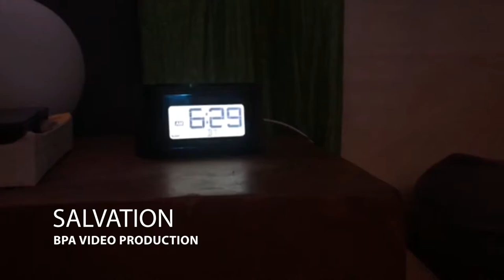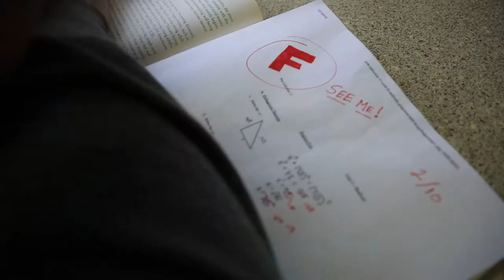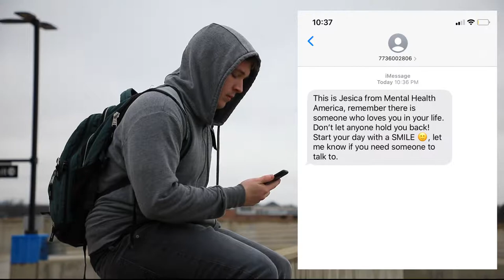Salvation (Hinsdale Central Video Production Team Submission) - 2019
Hinsdale Central Video Production Team Submission

BPA Submission

Music nine inch nails - hurt - instrumental  (Creative Commons)